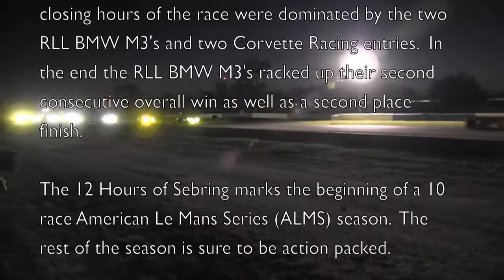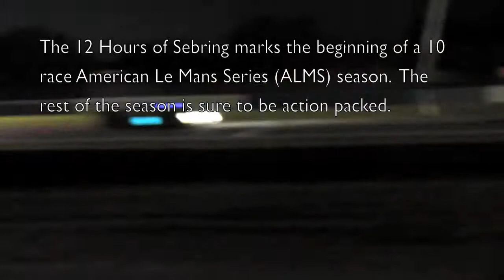2012 12 Hours of Sebring Video Coverage presented by Morrie's Luxury Auto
Twin Cities Luxury Auto brings you video coverage of the 2012 12 Hour of Sebring.  The 60th running of the legendary race was marked by 64 entries from the US and Europe including prototypes from Audi, Lola and Honda as well as production based GT cars from Aston Martin, Ferrari, Porsche, Corvette and BMW.  The action packed race was filled with lead changes in each class and nail biting finishes in the P1 and GT classes.

Twin Cities Luxury Auto is a premeir dealer of luxury and unique vehicles in the Minneapolis, St. Paul area of Minnesota.

Twin Cities Luxury Auto represents Bentley Minneapolis and Maserati of Minneapolis, in addition to a wide variety of premium used vehicles.

If you do not find what you are looking for in our inventory we specialize in finding vehicles and have much experience shipping cars nationwide.

To learn more about what our customers are saying about us, follow the link below to see our Google reviews